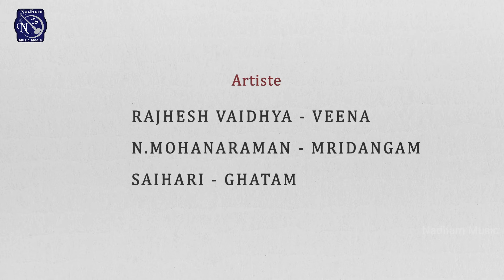Rajhesh Vaidya | Giriraja Sudha | Classical Melodies | Song 2 | Bangala Ragam, Adi |Saint Thyagaraja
Giriraja Sudha in Bangala Ragam And Adi Talam , Rajhesh Vaidya composed by Saint Thyagaraja,  Classical Instrumental, Veena, Featuring Sri Karukurichi N. Mohanana Raman on Mridangam and Sai Hari - Ghatam.